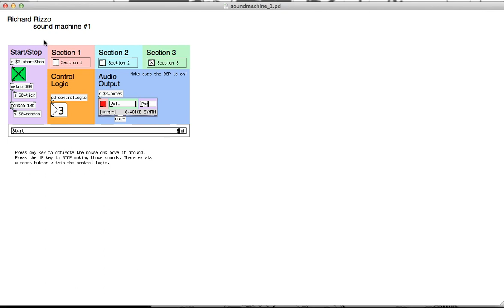Pd Sound Machine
Controlled by the mouse position